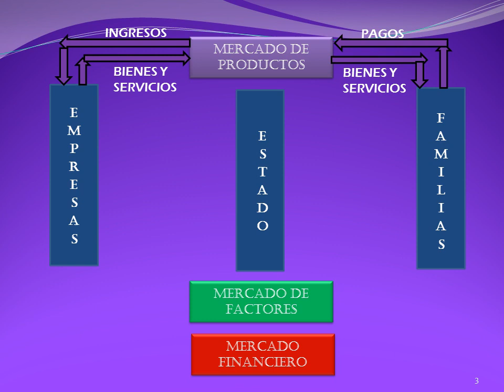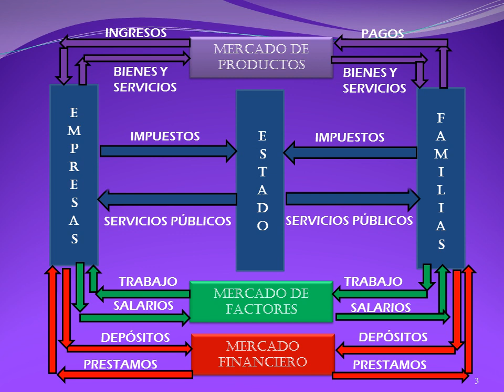¡Aprende sobre el FLUJO CIRCULAR DE LA ECONOMÍA en 5 minutos!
¿Te has preguntado alguna vez cómo funciona la economía? En este video, voy a explicarte el flujo circular de la economía en términos sencillos. Voy a mostrarte cómo las empresas, los hogares y el gobierno interactúan entre sí para producir y distribuir bienes y servicios y cuál es el rol del Estado en todo este movimiento. Así que este el vídeo ideal para entender mejor al funcionamiento de la economía.

También es imporante aclarar que en algunas regiones también se lo puede  conocer a este tema como Flujo Circular de la Renta.

El flujo circular de la economía es un modelo que describe cómo las empresas, los hogares y el gobierno interactúan entre sí para producir y distribuir bienes y servicios. El modelo muestra cómo el dinero fluye a través del sistema financiero entre todos estos agentes.

Aquí hay algunas cosas que aprenderás en este video:

¿Qué es el flujo circular de la economía?
¿Cuáles son los tres actores principales de la economía?
¿Cómo interactúan los tres actores principales de la economía?
¿Cuál es la relación entre las empresas, las familias y el Estado.
Cómo se interrelacionan esos agentes con el mercado de factores, el mercado de bienes y servicios y el sistema financiero.

0:00 Flujo circular de la economía, ¿Qué es?
0:38 Cuáles son los agentes económicos - Explicación
1:35 Mercado de productos - Mercado de factores - Mercado Financiero
2:36 Funcionamiento del mercado de productos
3:12 Funcionamiento del mercado de factores
3:27 Funcionamiento del mercado financiero
4:00 Las relaciones con el Estado

🔴 Puedes también tener más información en formato texto en nuestro blog educativo en el siguiente

Visita nuestro página web: ensambledeideas.com/ en donde encontrarás cientos de artículos educativos de temas como: ciencias naturales, matemáticas, contabilidad, teoría de las organizaciones, curiosidades, entre otros.

2. 👍Darle me gusta al vídeo
3. ✍ Deja un comentario